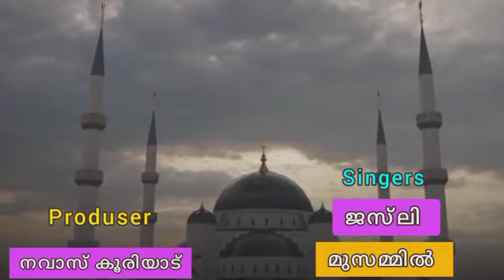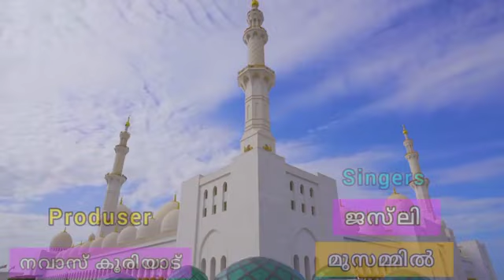perunnal Ravu l Muzammil ,jesli,Navas kooriyad l Hima studio l NaDaM CReaTioN..